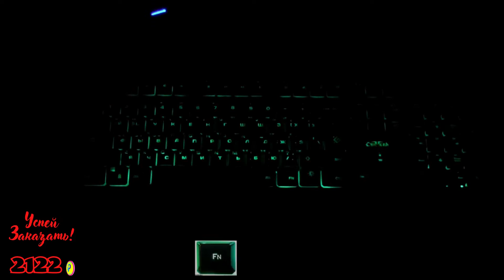ИГРОВАЯ КЛАВИАТУРА ПРОВОДНАЯ DEFENDER CHIMERA GK-280DL, ЧЕРНЫЙ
Ищешь подарок на Новый Год?
Успей заказать!
При заказе от 1500 рублей, ПОДАРОК
Доставка до двери вашей квартиры или прямо  к вам на работу,
ЗА НАШ СЧЁТ
Эти и другие товары , Вы можете увидеть в нашем интернет магазине